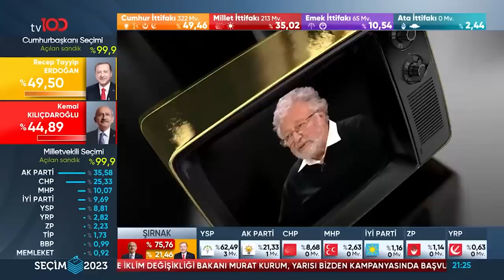Sinan Oğan | Candaş Tolga Işık ile Az Önce Konuştum | 16 Mayıs 2023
Candaş Tolga Işık ile Az Önce Konuştum'un bu haftaki konuğu ATA İttifakı Cumhurbaşkanı Adayı Sinan Oğan